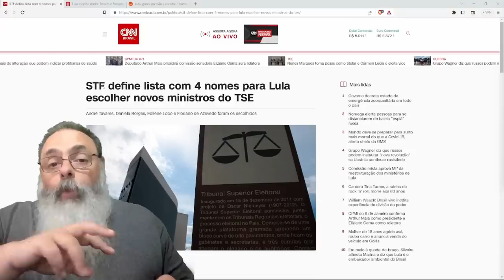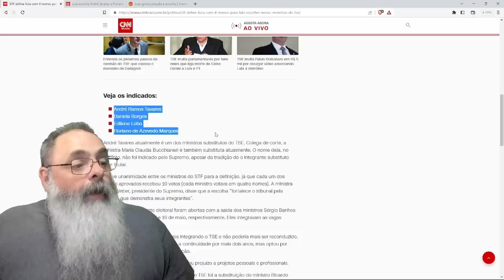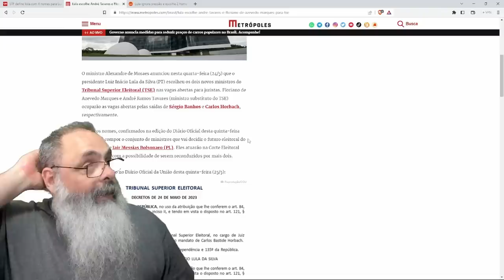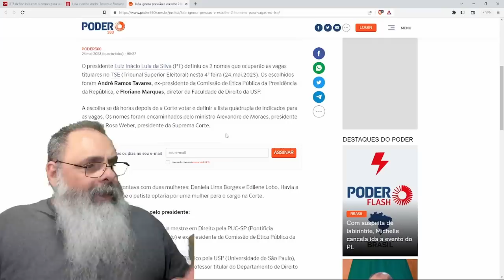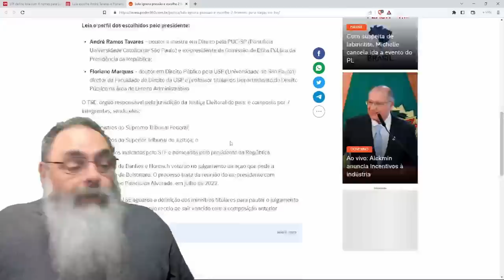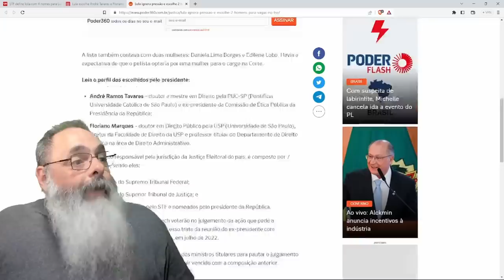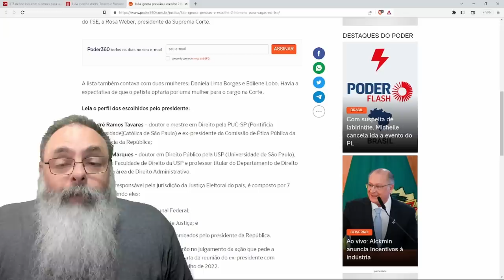LULA ignora as MULHERES e ESCOLHE só HOMENS para o TSE, mas a QUESTÃO É: QUEM de fato ESCOLHEU QUEM?